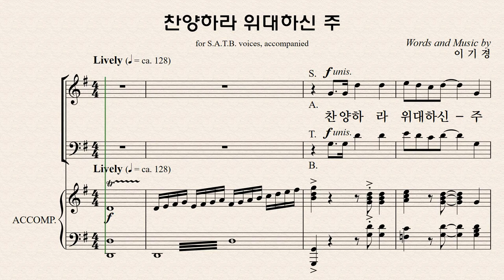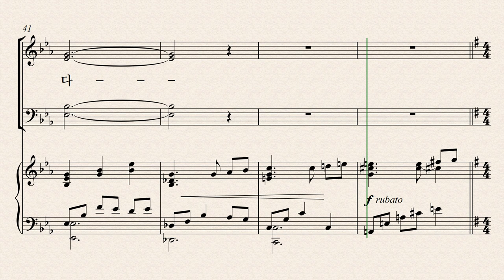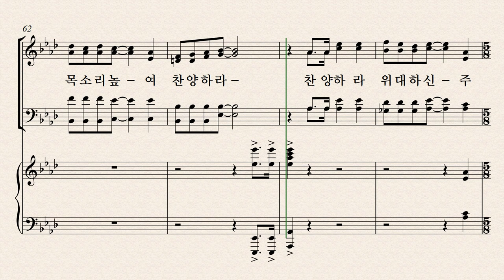28 이기경 '찬양하라 위대하신 주'